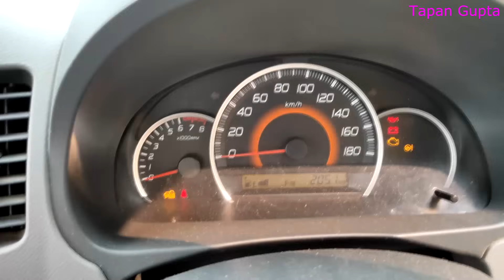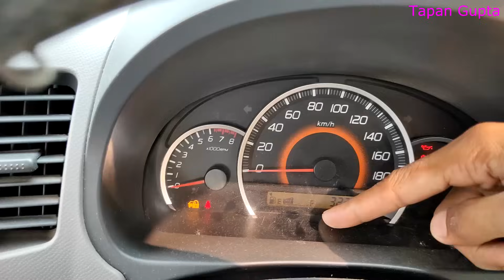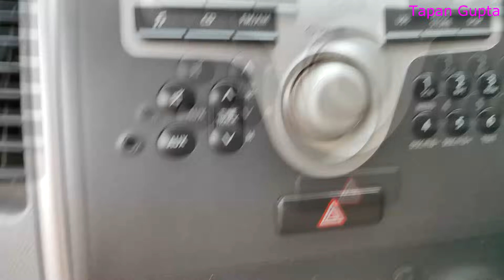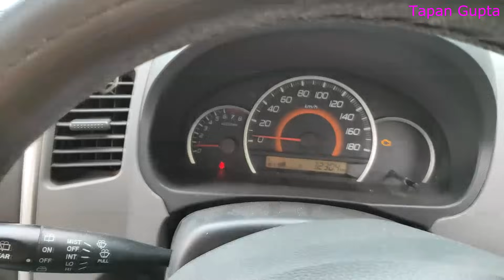Car Kaise Chalate Hai | Car Chalana Sikhe in Hindi | Car Kaise Chalaye | How to Drive a Car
Car Kaise Chalate Hai | Car Chalana Sikhe in Hindi | How to Drive a Car | Car Chalana Sikhiye | Car Kaise Chalaye | Learn Car Driving in Hindi | Car kaise chalate hain

Amazon Pay ऐप डाउनलोड करने के लिए लिंक पर क्लिक करें
Paytm ऐप  डाउनलोड करने के लिए लिंक पर क्लिक करें